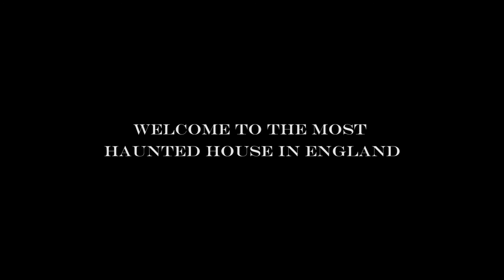Haunting at the Rectory - Officiële Trailer | FEAR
De film speelt zich af in 1930. Dominee Lionel Foyster en zijn vrouw Marianne verhuizen naar de Borley pastory als dominee Foyster is benoemd tot rector van de parochie. Het vreedzame bestaan van het echtpaar wordt al snel verstoord door een aantal onverklaarbare gebeurtenissen die snel escaleren in een bloedstollende nachtmerrie. Lionel en Marianne moeten de dodelijke geheimen van de parochie ontdekken om meer tragische gebeurtenissen te voorkomen.

Fear is hét nieuwe horrorkanaal van Nederland. We hebben een heel brede smaak en we zijn pas net begonnen. We zullen naast bekendere horrorfilms ook op zoek gaan naar classics, onbekende en andere films en series die ons enthousiast maken of gewoon lekker zijn om op te zeiken met wat popcorn en een biertje. Wees welkom! We have such sights to show you.

Bedankt voor al jullie support! Het liken van de video en het achter laten van een reactie wordt altijd gewaardeerd!